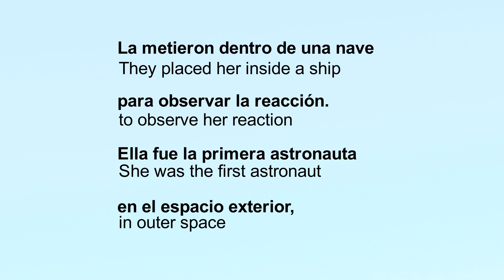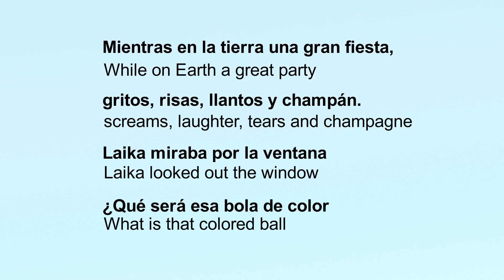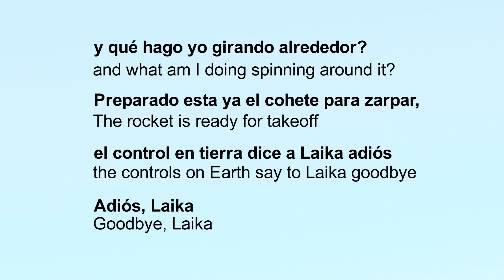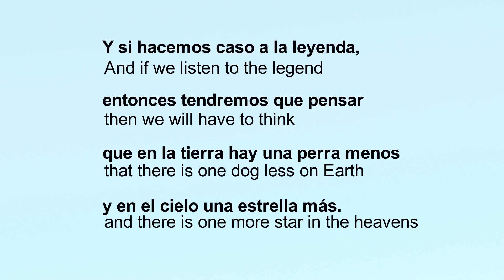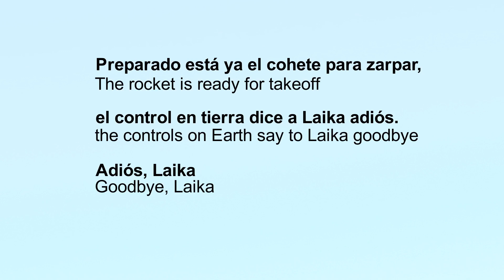Laika. A Song by Mecano. Spanish Song Lyrics Translated to English.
No longer do people have to dig up old, dusty books to learn a language. One of the best ways to learn Spanish these days is through songs.

In the digital age, more and more people are learning a language through music. Science has shown that it works, and it's also a fun and creative way to learn. Here are the benefits of learning Spanish through songs:

1) Pronunciation
If you listen to a song over and over again and pay attention, your ears will get used to how the language sounds.

2) Melody
Languages, especially lyrical ones like Spanish, have a natural melody to them. Melodies are easy to remember. Words will stick in your memory, even ones you've never heard before.

3) You see a wider range of grammar rules
Songs have a wider range of grammatical expressions than you might expect from everyday speech.

4) It makes it fun to learn
If you like the song, you'll start singing it to yourself on your own. This can be a good first step toward speaking.

You can view and purchase the ebook "Learn Spanish with Songs" on Amazon Kindle Store by following the below link:

Follow the below link to study Spanish language with a tutor. You will receive $10 USD italki credits in your student wallet within 48 hours after your purchases reach $20 in italki Credits: